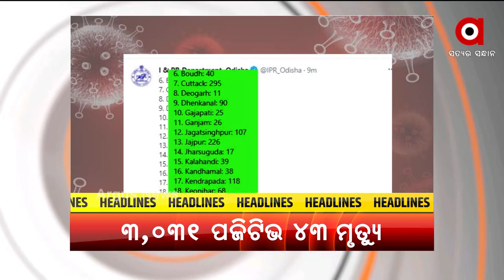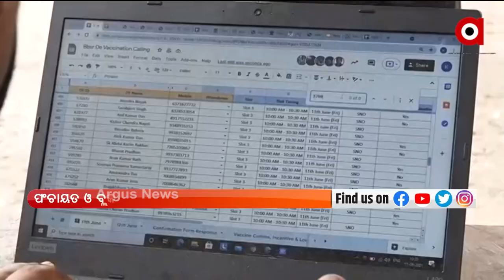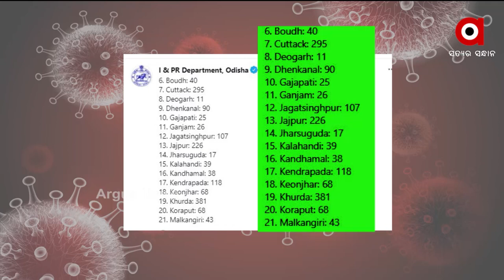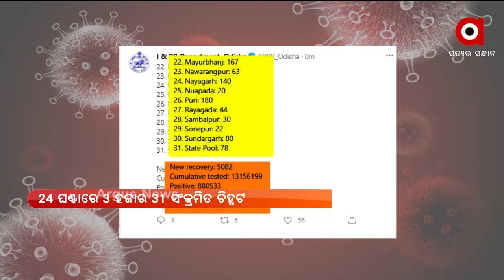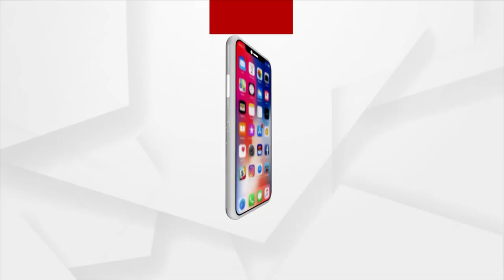Argus Update News 11am | 21 June 2021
+ ଆଜିଠୁ 18ରୁ ଅଧିକ ବୟସ୍କଙ୍କୁ ମିଳିବ ମାଗଣାରେ କରୋନା ଟିକା
+ ରାଜ୍ୟରେ ୨୪ ଘଣ୍ଟାରେ ୩ ହଜାର ୩୧ ପଜିଟିଭ
+ ଆଜିଠୁ ୟୁଟୁବରେ ପାଠପଢ଼ା
+ ଆନ୍ତର୍ଜାତିକ ଯୋଗ ଦିବସରେ ମୋଦି ଦେଲେ ଯୋଗରୁ ସହଯୋଗର ମନ୍ତ୍ର
+ ଅନ୍ତରାଷ୍ଟ୍ରୀୟ ଯୋଗ ଦିବସରେ ଏକାଠି ହେଲା ସାରା ବିଶ୍ବ
+ କଶ୍ମୀର ଘାଟିରେ ସେନାକୁ ବଡ଼ ସଫଳତା